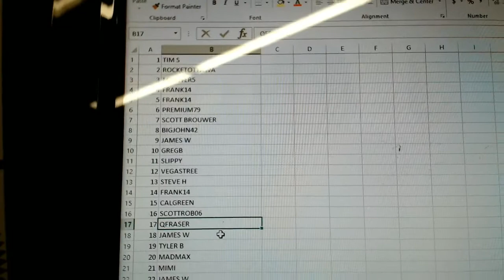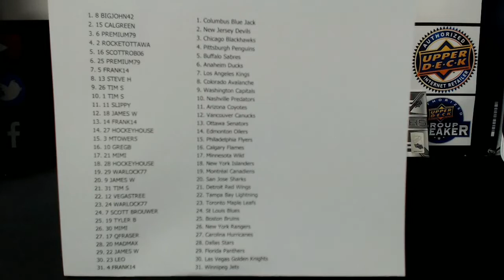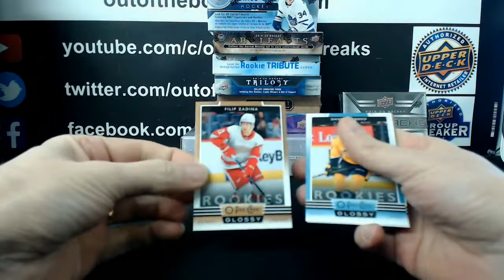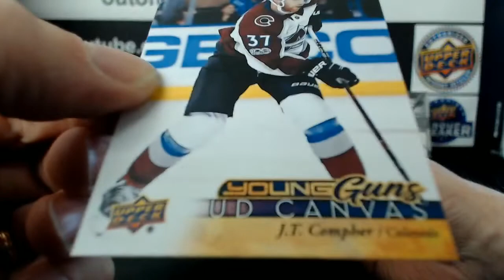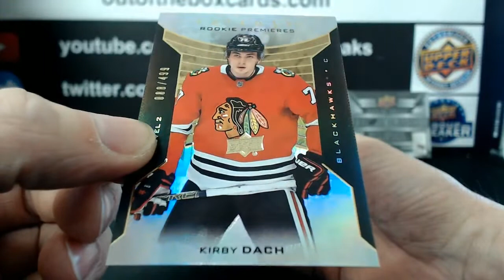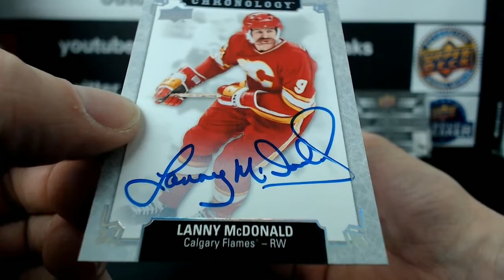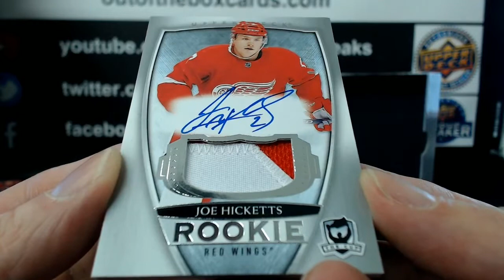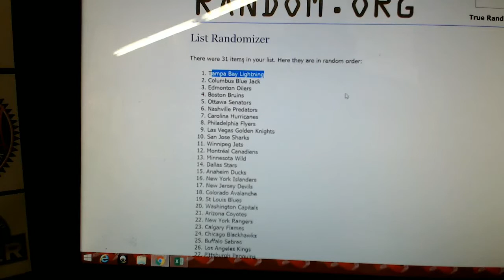Outoftheboxbreaks Break #5801 8 BOX MIXER RANDOM